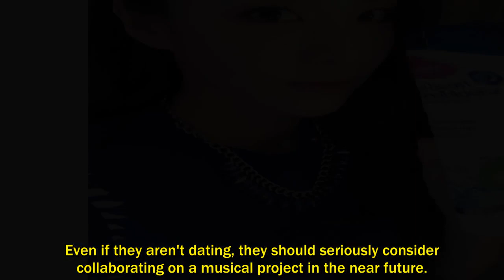YG Entertainment shuts down G-dragon and Sandara Park dating rumors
YG Entertainment shuts down G-dragon and Sandara Park dating rumors. G-dragon and Sandara Park succeeded in the ultimate prank, and it's not even April! To the dismay of some fans, "Daragon" does not exist. . Following viral videos and images of the pair cuddled up while walking to their vehicle, YG Entertainment explained that the scene wasn't what everyone thought it was.. “G-Dragon suggested to Sandara Park that they have their photos taken in that pose as a joke, and so they were. It was a joke that turned into a dating rumor," the agency said in a statement today. . The alleged sighting of the 28-year-old idol and the Missing Korea actress happened right after BIGBANG's Seoul concerts this weekend. . Many fellow YGfamily members attended the shows to support the guys, but it seems the BIGBANG member and 32-year-old star's joke grabbed netizens' attention. . We haven't seen much of Sandara since 2NE1 broke up at the end of last year. It's a big relief to see she is still out and about and actively supporting her fellow label mates' careers. . Even if they aren't dating, they should seriously consider collaborating on a musical project in the near future. . Are you upset that Daragon is not a reality?. .